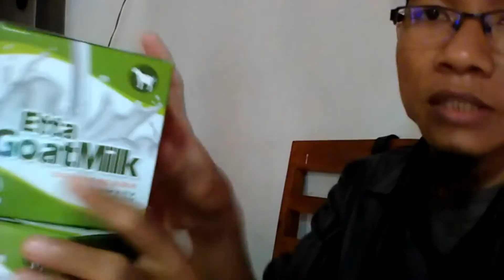Jual susu kambing 1kg di Banyumas Pesen 081282707458